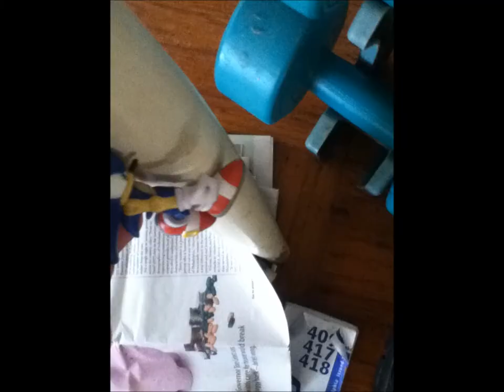Amazing sonic Stopmotion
Best one yet!